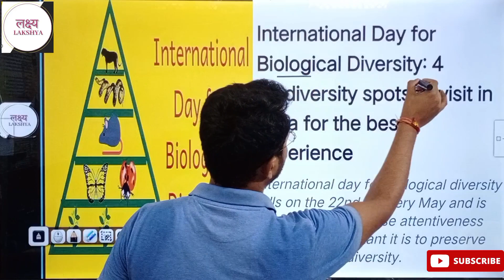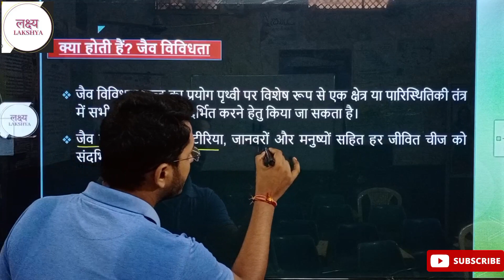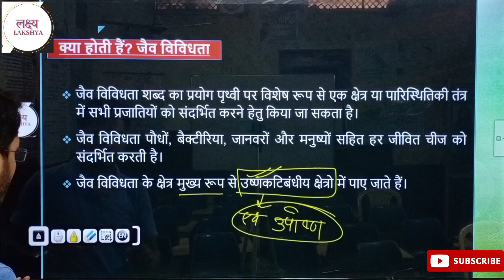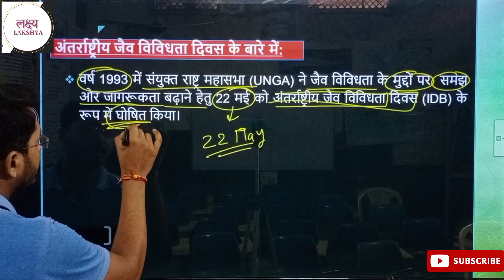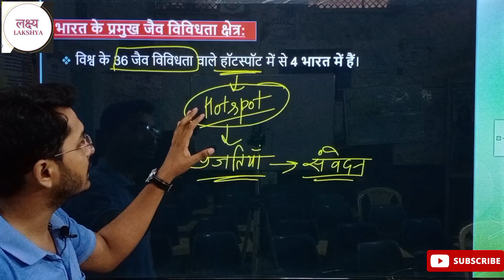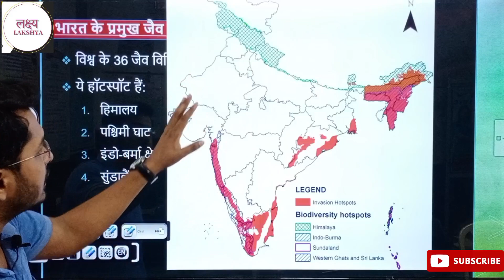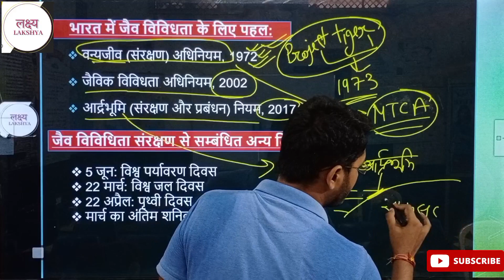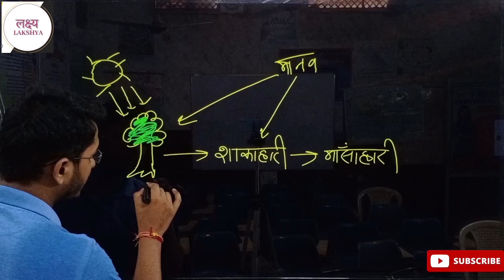Daily news lakshya classes Daily current affairs Tribhuvan sir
इस कार्यक्रम में हम Daily Current Affairs की चर्चा करते हैं। आप भी जुड़े हमारे इस प्रोग्राम से और करें तैयारी को मजबूत.. Telegram link :- @lakshya007